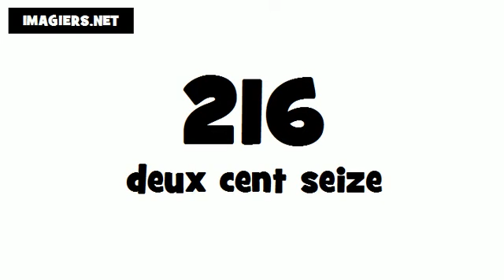Como se pronuncia Francês # 216